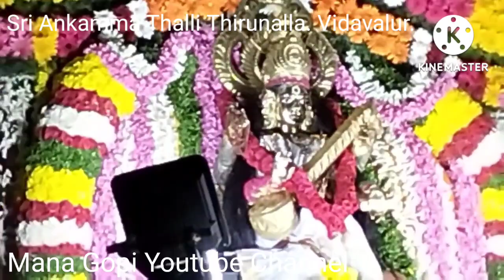Sri Ankamma Thalli Thirunalla-2 Vidavalur.@Mana Gopi